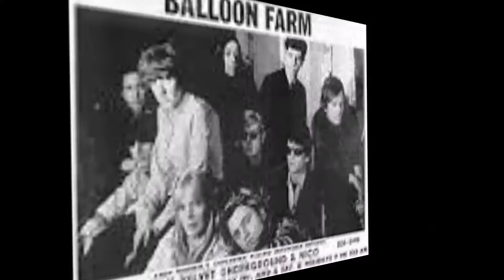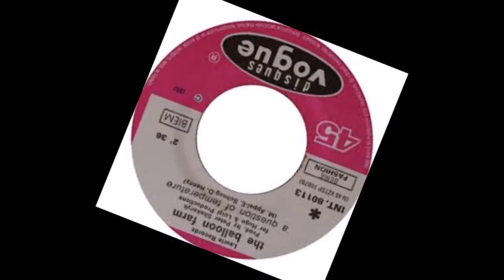Question Of Temperature Balloon Farm Stereo Mix Tom Moulton Video Steven Bogarat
The Balloon Farm, an American musical act from New Jersey, took its name from a New York City nightclub.[1] It is best known for its sole hit song, "A Question of Temperature," which made the Billboard charts in February 1968, peaking in the top 40.

Two members of the band, Don Henny and Ed Schnug first played together in a band called Adam,[2] which made one single for the Mala label entitled "Eve" in 1966.[1][3] Adam's gimmick was that all four members of the group adopted the first name "Adam".[1] They were probably not the first to use this idea, but they were far from the last; a similar ruse would be used by other bands, including The Donnas.

After Adam disbanded, Henny and Schnug were joined by Mike Appel and Jay Saks and adopted the name The Balloon Farm.[2] The band's first single was "A Question of Temperature," which was released in October 1967.[1] First pressings of the 45 rpm single contained a typographical error that rendered the title as "A Question of Tempature". Another typo, which was never fixed, was the name of the song's producer, Peter Schekeryk, which was spelled "Shekeryk", even after the title of the song was fixed.[citation needed] The single reached a peak of #37 on the Billboard Hot 100,[3] and in the years since has become something of a garage-psych classic. It has appeared on numerous thematic compilations, including the Rhino box set, Nuggets, Acid Dreams.

The follow-up single "Hurry Up Sundown" flopped, and the Balloon Farm was dropped by Laurie before it was able to record an entire album. However, one of the band's unreleased songs, "Sunshine Rides on a Trolley" (also known as "Sunshine Rides on a Trolley Car"), was recorded in Australia by Robbie Snowden, who had a moderate hit with it in 1967.[1]

Later in 1968, the Balloon Farm resurfaced with yet another new name, Huck Finn, and one single on the Kapp label, "Two of a Kind".[1] After that, the band broke up.

Three people involved with the hit "A Question of Temperature" gained greater fame in the 1970s. Schekeryk would become Melanie's manager and husband. Arranger, Charlie Morrow would become internationally known for jingles including Hefty Wimpy, large scale art events like TootN Blink and New Wilderness International Solstice celebrations and, in the new millennium, the invention of MorrowSound True3D 3D audio effect. Appel, after cowriting "Doesn't Somebody Want to Be Wanted" and several LP cuts for The Partridge Family, would become the first manager of Bruce Springsteen.